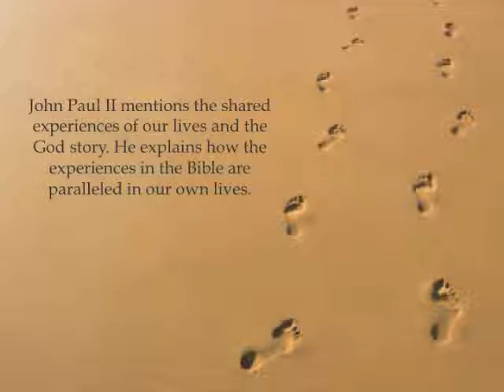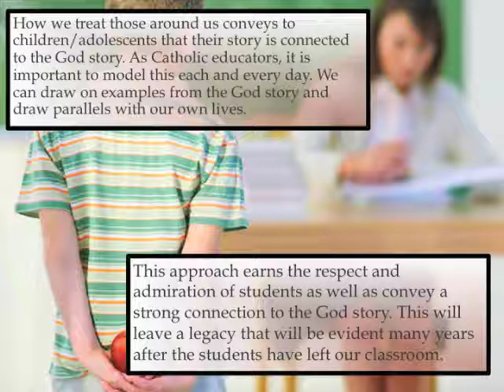EDPA 591 Week 4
EDPA 591 Week 1 Philosophy Assignment Part B